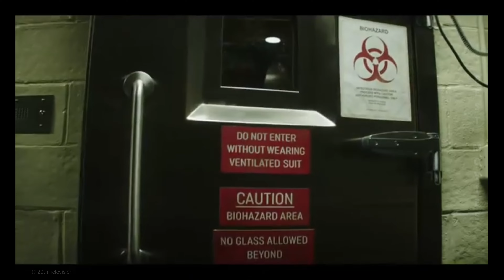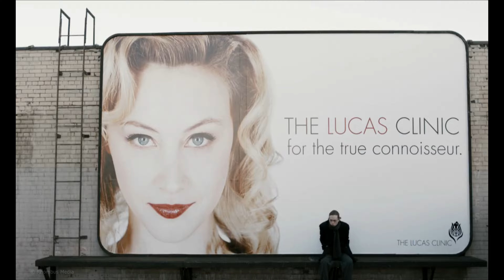Top 10 Unknown Virus and Pandemic Movies & Shows You've Never Heard Of | Ranking 2024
Looking for unknown virus and pandemic movies and shows? In this video, we bring you the Top 10 Unknown Virus and Pandemic Movies & Shows You've Never Heard Of! From chilling thrillers to intense survival stories set in worlds ravaged by deadly viruses. These hidden gems will take you deep into the darkest corners of human nature where survival is the only goal. Get ready for suspense, fear, and unexpected twists!

List:
00:00 Entry
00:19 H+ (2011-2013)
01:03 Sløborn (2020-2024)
01:44 Containment (2016)
02:29 Help (2021)
03:19 In the Earth (2021)
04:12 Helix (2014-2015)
05:06 The Hot Zone (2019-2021)
06:01 Little Fish (2020)
06:58 Antiviral (2012)
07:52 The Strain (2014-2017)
08:38 Ending